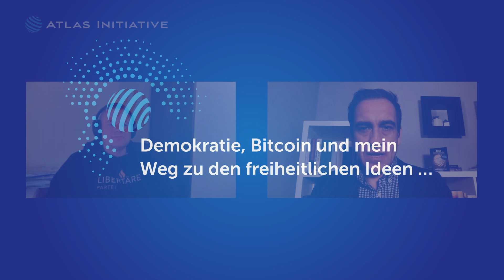Bitcoin, Freiheit & der Libertarismus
Martin Hartmann ist ein freiheitlicher Kopf, wie er im Buche steht. Heute spricht er über seinen Weg zu den freiheitlichen Ideen. Martin Hartmann ist Risk Manager bei einem Unternehmen aus dem Bitcoin-Valley in Zug und engagiert sich beim Liberalen Institut, sowie der Libertären Partei Schweiz.

Über den folgenden Link haben Sie die Möglichkeit, Mitglied bei der Atlas Initiative zu werden